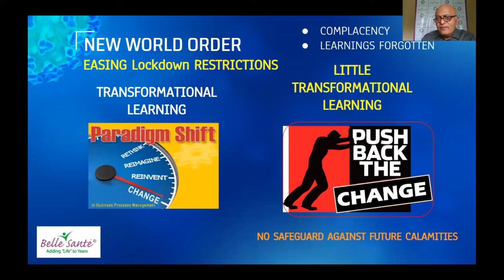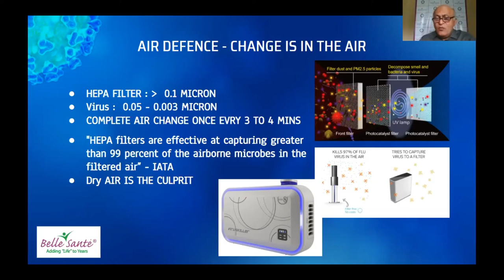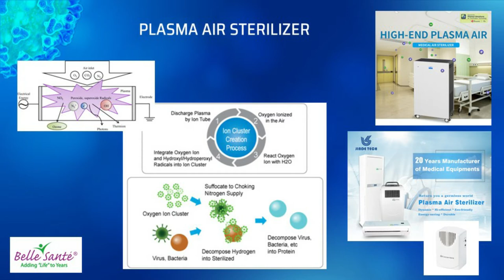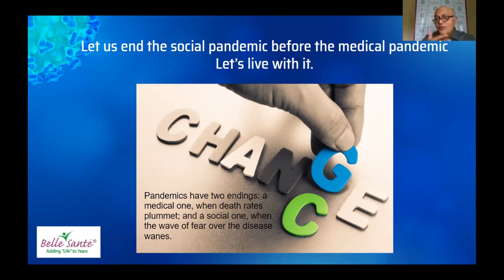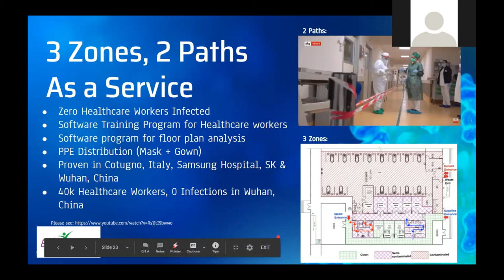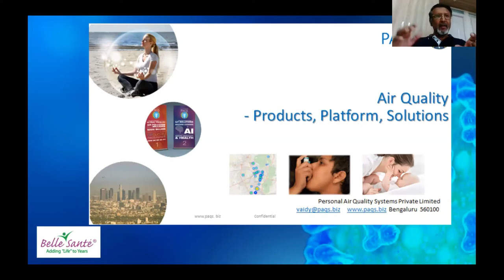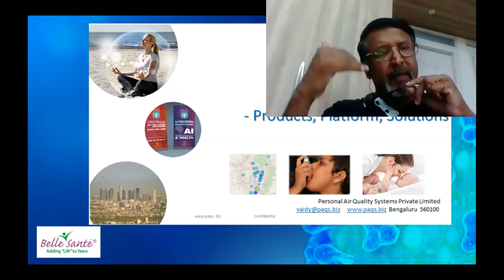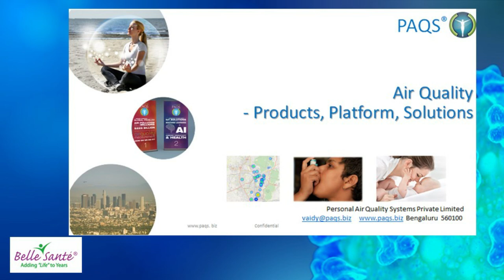COVID-19 Webinar III- AIR DEFENCE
1:50- Lessons from the Spanish Flu
05:20- Pollution and Coronavirus
6:26- Airlines and Clean Air
13:20- Plasma Air purification
15:10- Trouble with PPE
19:25 Business returning with Social Distancing
23:00- Dr John discussing TrueMask and 3 Zones 2 Path
35:00- Mr. A Vaidyanathan discussing the particulate matter in the air and the importance of personal air quality monitoring and maintenance.

This is the third instalment of the educative COVID-19 series. The video covers the AIR around us. How the quality of air affects the COVID-19 spread, innovative measures being taken to protect people in the air and on the ground. This series included discussions by Dr. John F Pearson (Professor of Anaesthesiology, University of Utah, CMO of True Health), Mr. A Vaidyanathan (Clen air professional and founder CEO of PAQS) and Dr. Vivek Kadambi (MD of Bellesante Diagnostic & Therapeutic Institute)